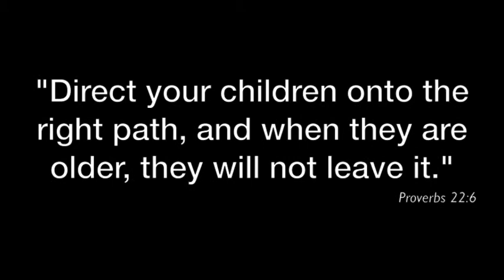Happy Father's Day!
I made this video for the Fathers of my church! Enjoy!